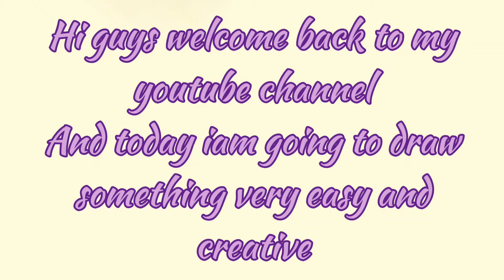creative and easy drawing || drawingN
this video is about how to draw a easy and creative drawing

About me 》My name is Nikita  , I am from Mumbai.I love to draw and colour . I make many types of drawing tutorials .All of my drawings  are easy to make. Every week,on sunday i upload a new video  😄